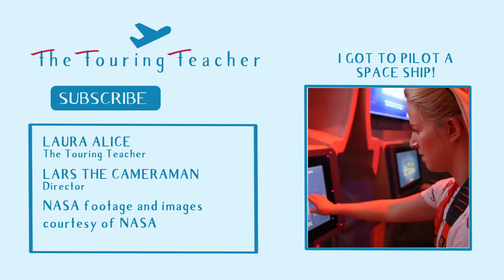What Is NASA? | Space Travel For Kids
Have you ever wondered what it is like to be an astronaut? You may have dreamed of going to space! But how do astronauts become astronauts, and what do they do when they’re in space?

In this Lesson Video, we take a visit to the Johnson Space Centre at NASA in Houston Texas. We look at a bit of the history behind the moon landing and the students get to act out some rocket travel. The students will do some planning and then write a recount as if they are one of the three men to first land on the moon.

NASA Images and Videos courtesy of NASA.